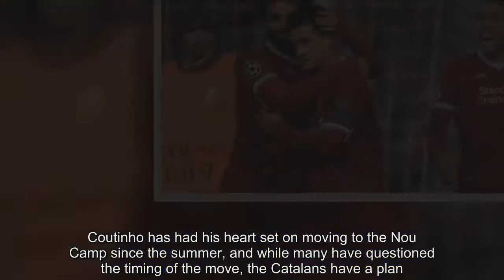Where will Philippe Coutinho fit in at Barcelona during the rest of the season?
After months of speculation, Philippe Coutinho has finally agreed to join Barcelona from Liverpool in a British record deal for an initial £106 million, which should rise to £142 million.The transfer, announced on Saturday evening, will see the 25-year-old sign a five-and-a-half year contract at Barca with a buyout clause of £355 million (€400 million).Coutinho has had his heart set on moving to the Nou Camp since the summer, and while many have questioned the timing of the move, the Catalans ha...